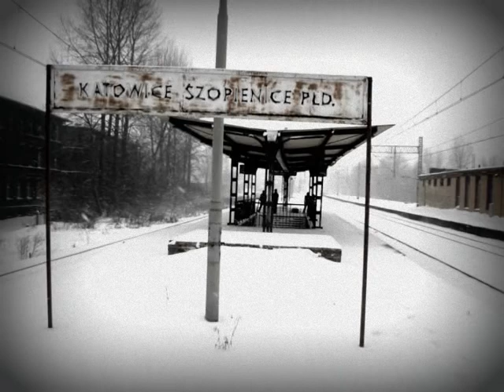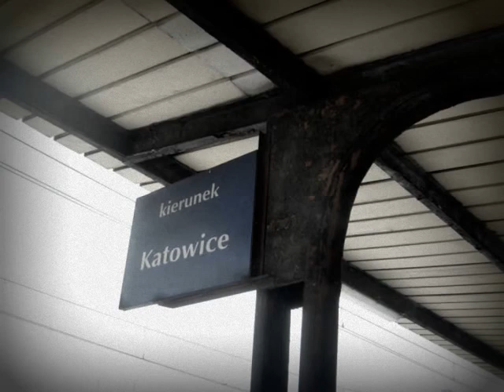Katowice - Szopienice, Szopienice Południowe, STACJA KOLEJOWA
Zdjęcia stacji kolejowej... No może przystanku... Katowice Szopienice Południowe... Z czasów świetności zostało... zdjęcie... Fotki z dnia 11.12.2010r.